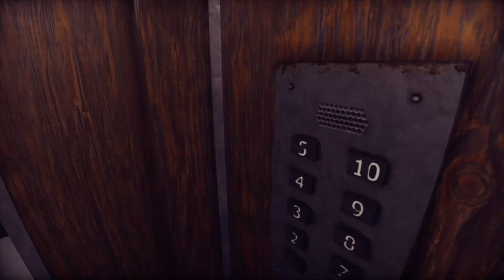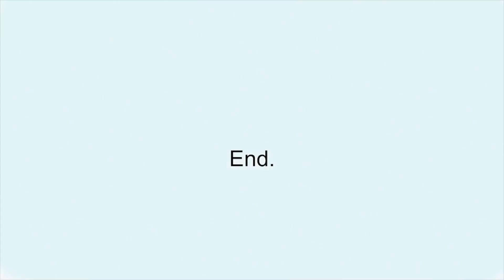Wrong Floor | Full Gameplay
Wrong Floor the game is about a man elevator to his apartment breaks down & falls into the basement, but the one who lives there clearly does not like it. Who is he?